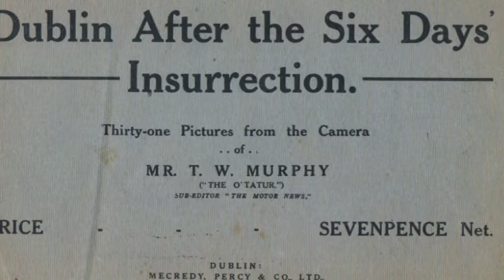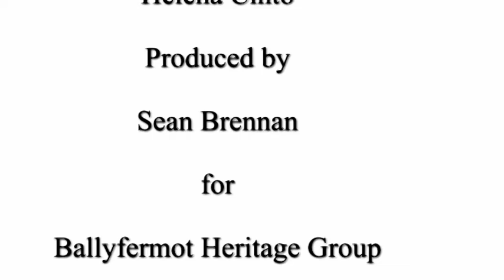Ballyfermot Heritage Remembering ''The Easter Rising 1916''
Photos from a book, ''Dublin After the 6 Days Insurrection''

Published on the 13th June 1916.